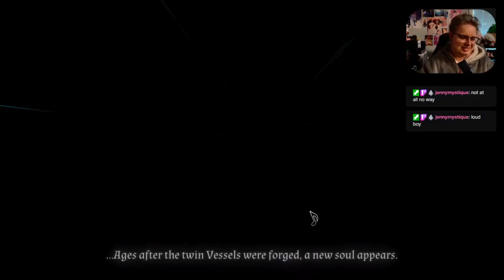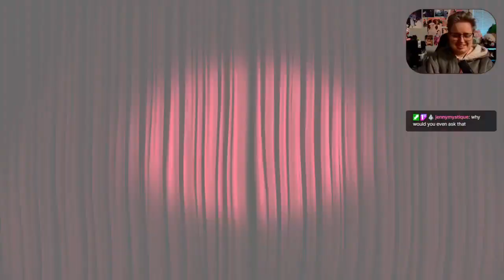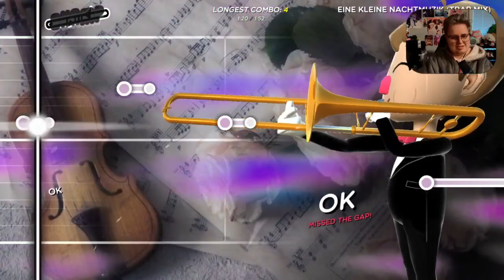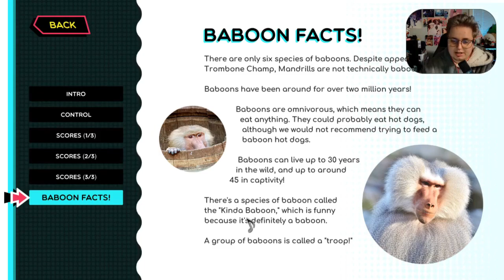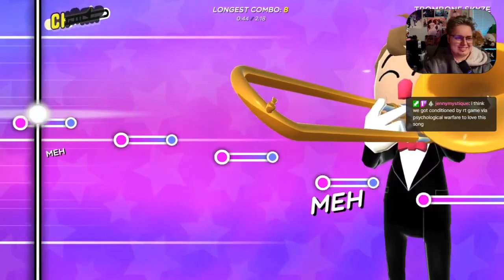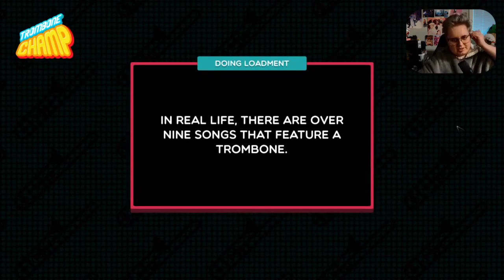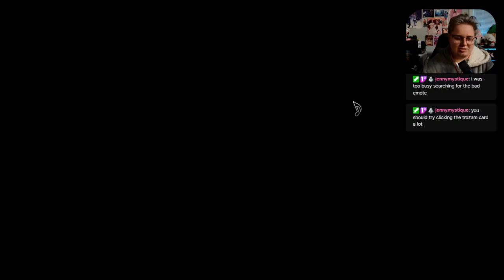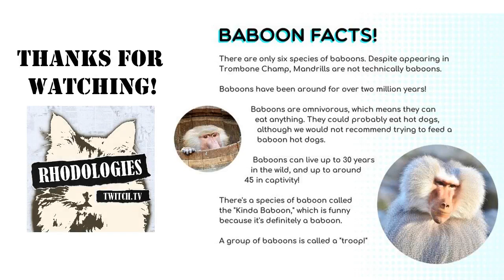beautiful, succulent music of trombone champ | 1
ttv: rhodologies